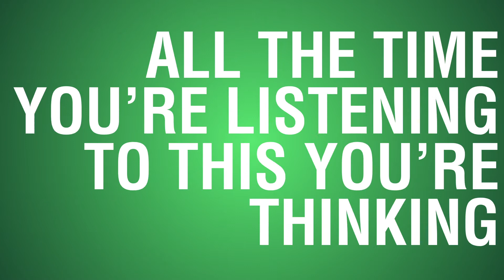Dylan Moran: German Person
Assignment: to animate a bad joke with kinetic type.

To any Germans: I'm so sorry.